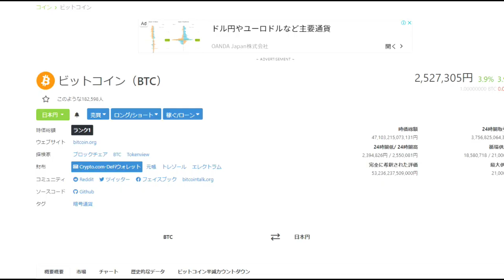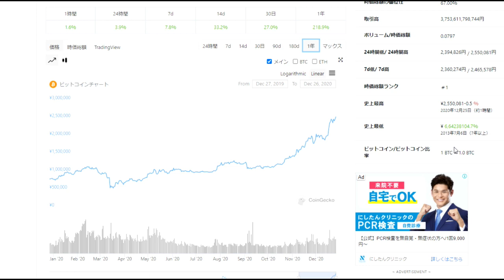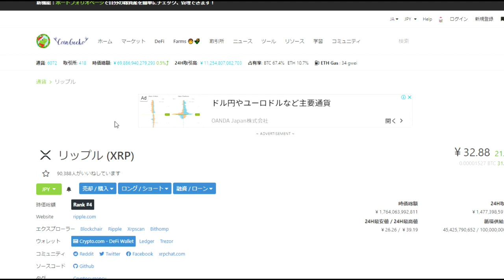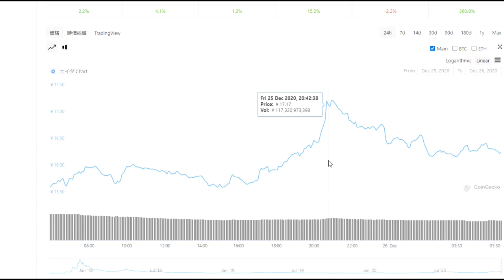【暗号通貨】XRPとADAとBTC：テクニカル